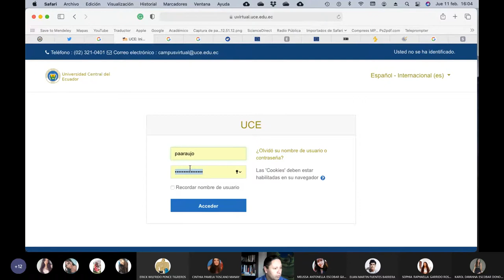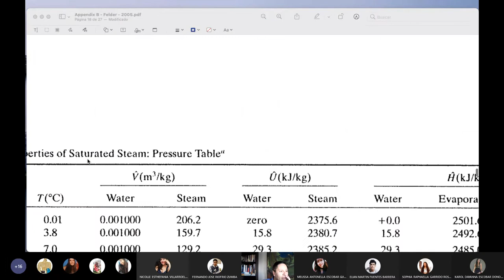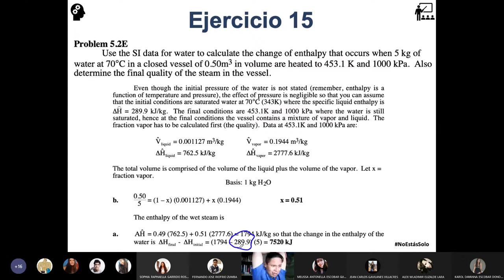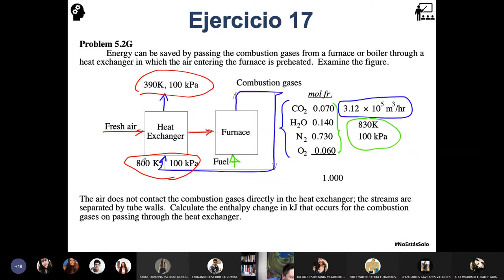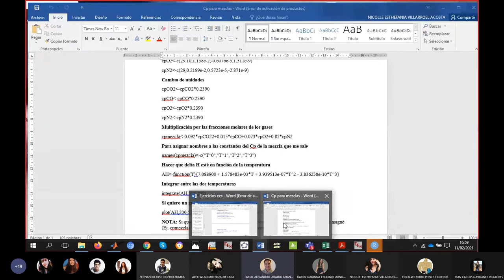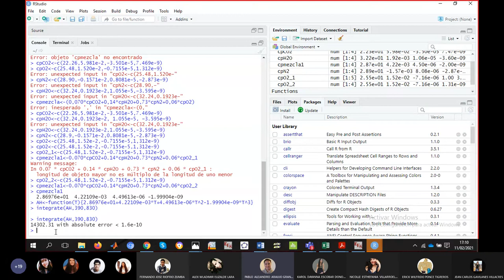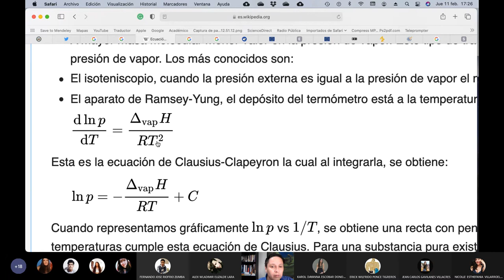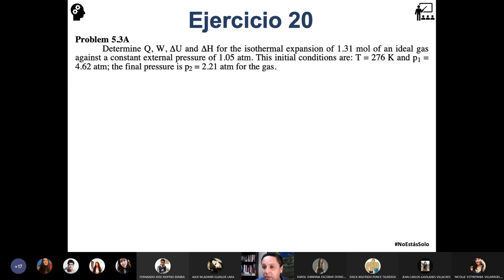11.02.2021 - Cálculos Básicos 2 - Más ejercicios de balance de energía y cálculos de ∆H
En esta clase seguimos haciendo ejercicios sobre los balances de energía y la aplicación de las herramientas que vamos descubriendo en clase.